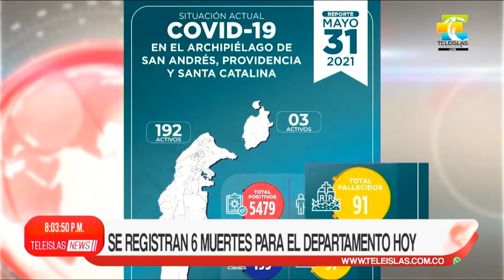TeleislasNews I Se registran 6 muertes para el departamento hoy